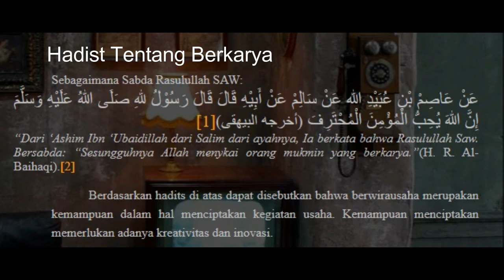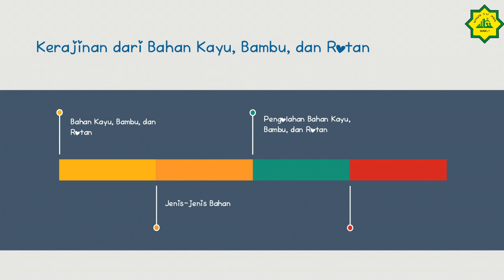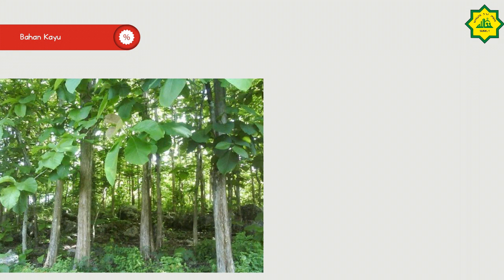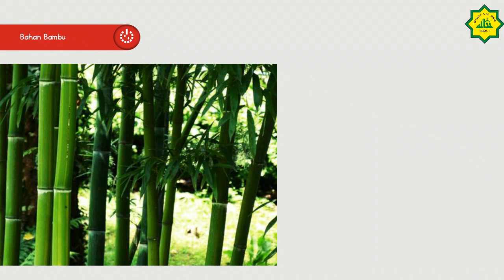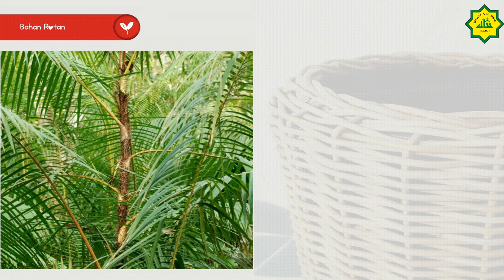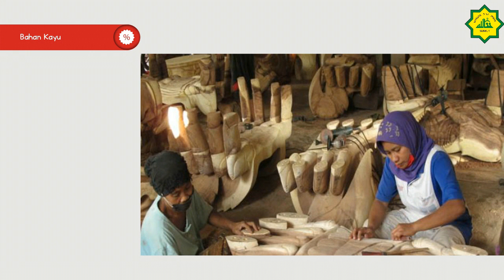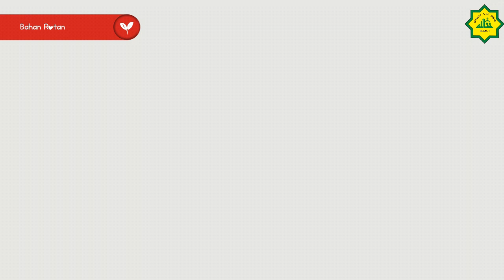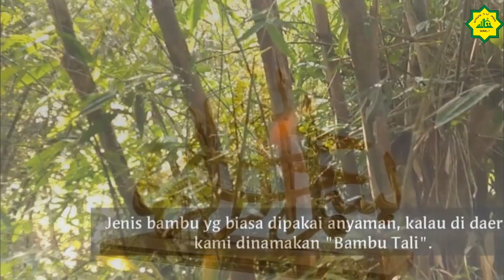Kelas IX Mapel Prakarya Eps 1 Tentang Kerajinan Dari Bahan Kayu, Bambu dan Rotan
Mata Pelajaran Prakarya Kelas IX Eps 1 Tentang Kerajinan Dari Bahan Kayu, Bambu dan Rotan